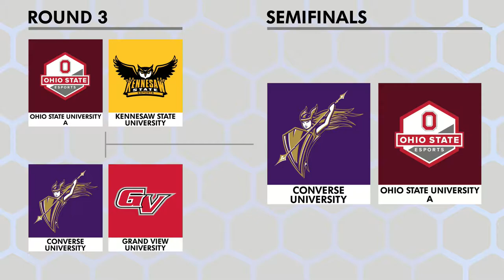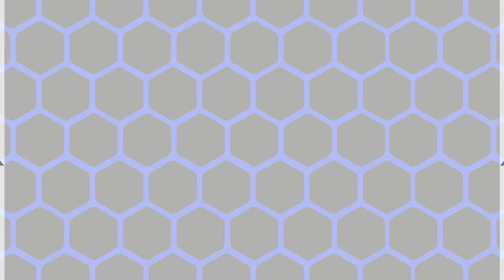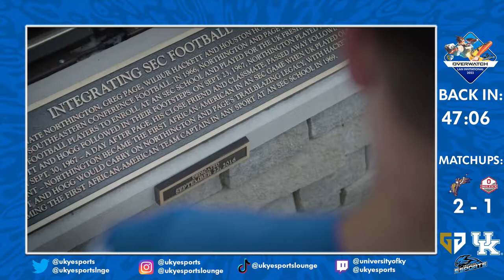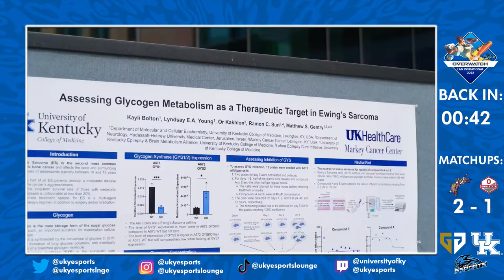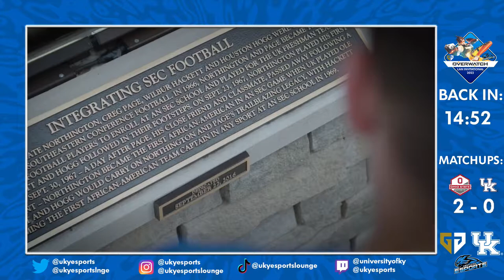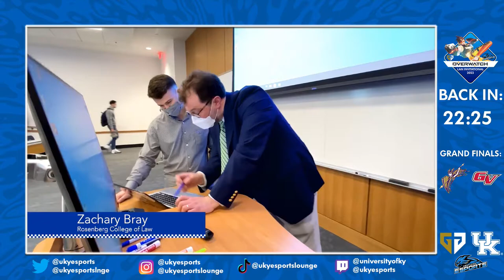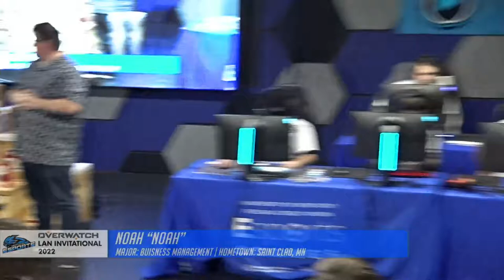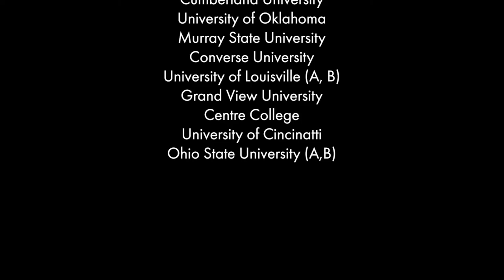UKY Esports Spring Overwatch Community Invitational VOD p2